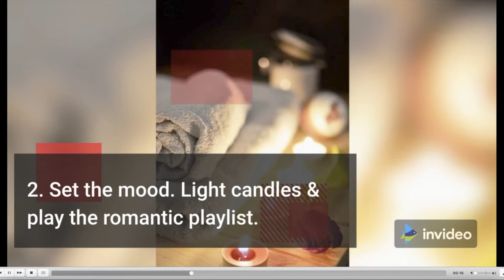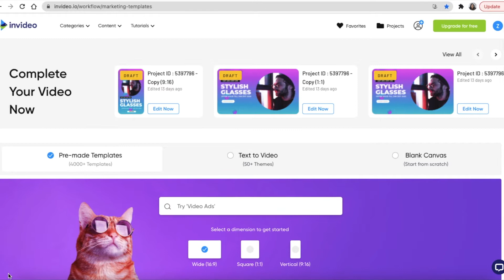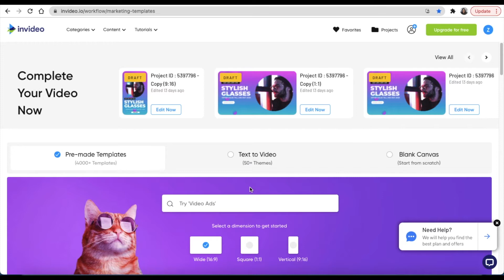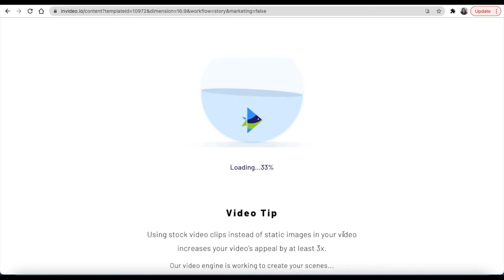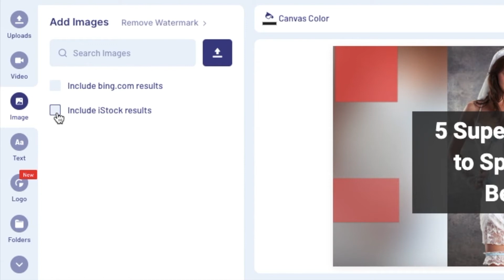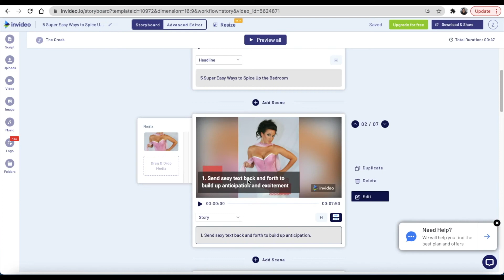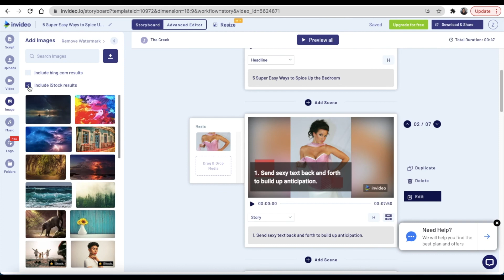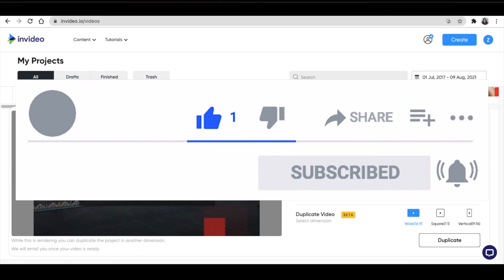How to Convert Text Into Video - Fast & Free - inVideo Tutorial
Did you ever wish you could write a script and pop it on a tool and convert it to a video?  Wish no more, in this video, we share how to do exactly that quick, fast, and stunning results.

Join me as we do a quick tutorial on a Text to Video using InVideo online & App tool.

Timestamp:
0:00   Welcome
01:13 Access inVideo website
01:59 View their subscription plans
02:17 View different template options available
03:27 Choose a template (for Twitter/Instagram/Reels & TikTok)
05:30 Storyboard created - preview
06:22 Edit & replace the pictures
07:45 Adjust timing
08:35 Edit text
08:54 Adjust the shape
09:23 Adjust the size of the text & animation etc.
10:56 Download and share